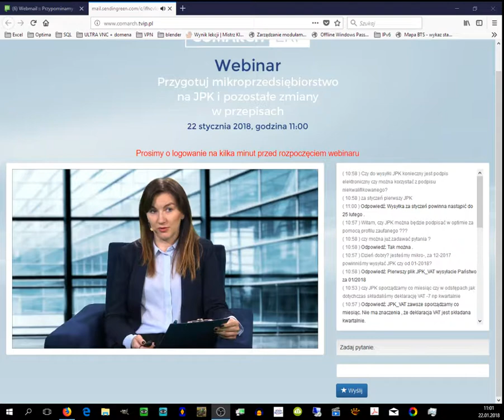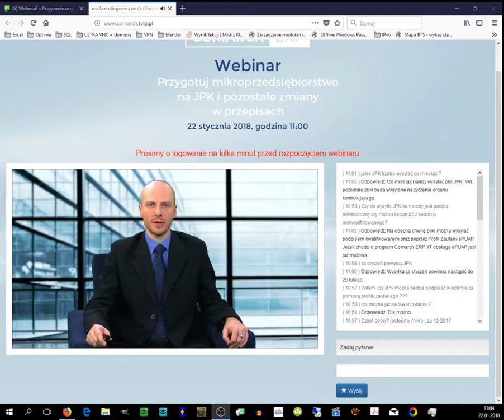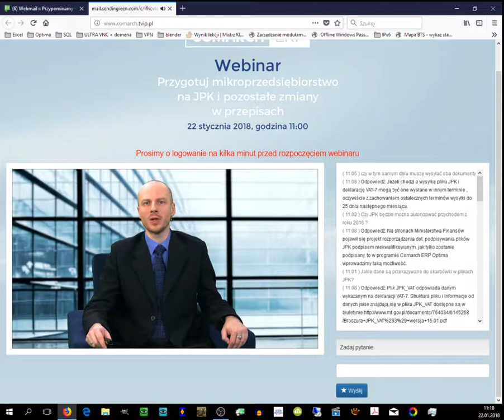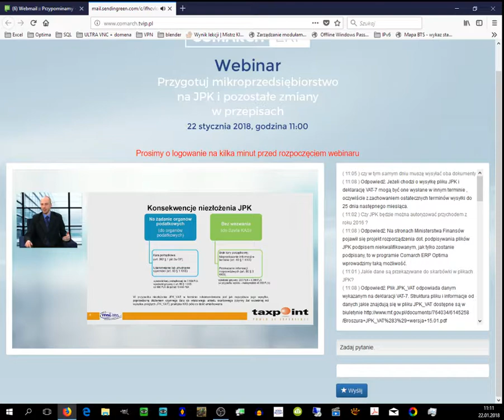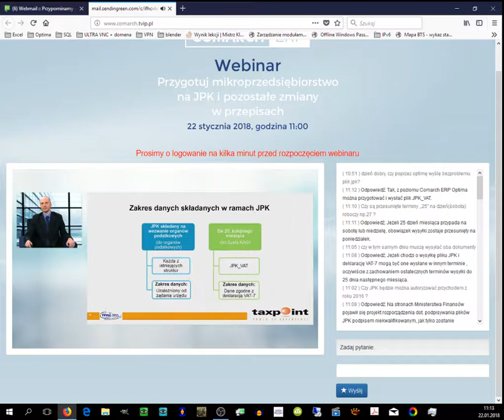2018 01 22 Optima a JPK1